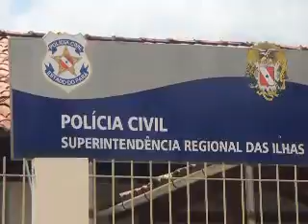DETENTO É ENCONTRADO MORTO NA CELA DA DELEGACIA DE BREVES